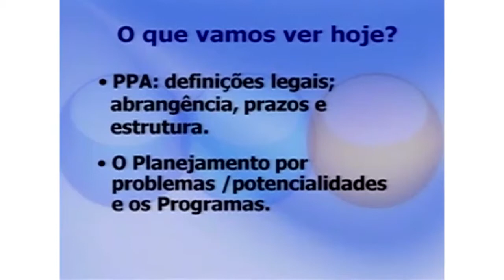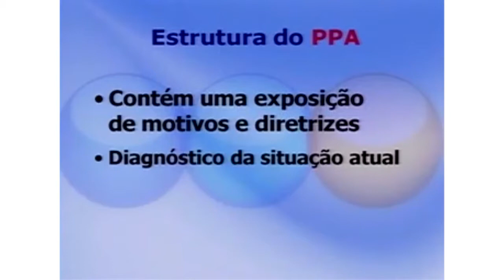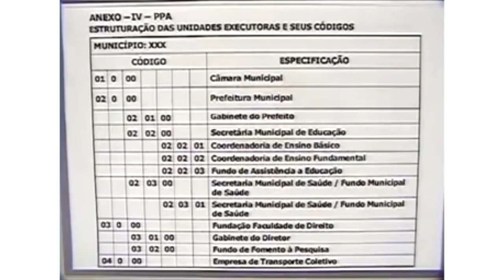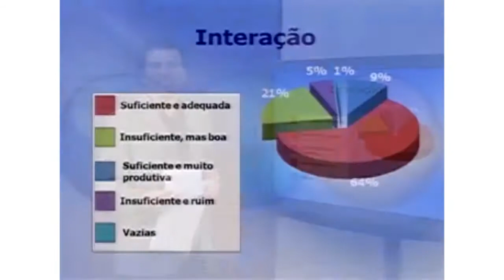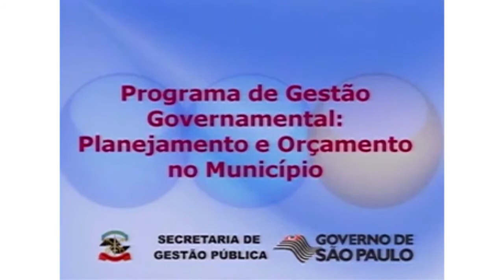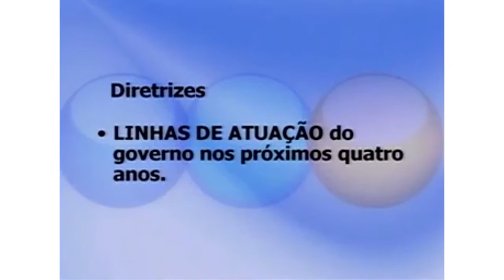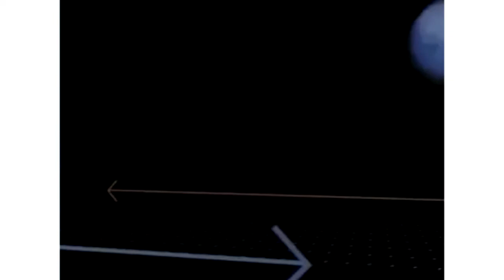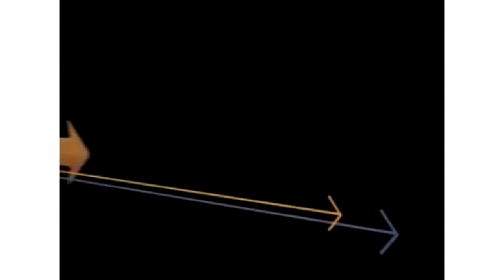Planejamento e Orçamento no Município - PGG [aula 3]